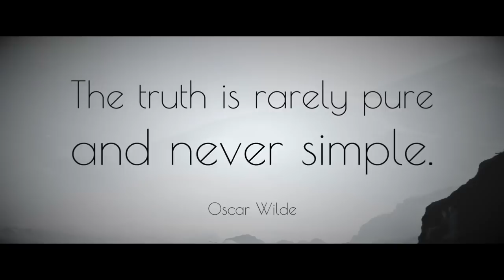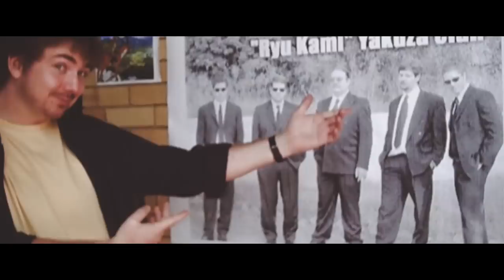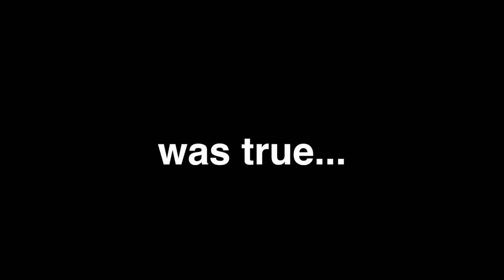The True Story of SerpentZA and What He DOESN'T Want You To Know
Hey Laowinners!

SerpentZA. If you know about YouTubers in China, you know this man. The thing is, Winston has been very sparse on facts from his early life, like how did he really get to China? Today we find out the true story behind Winston, otherwise known as SerpentZA, his life in South Africa, and who he truly is. Winston has a complicated history, and in this video, you will learn everything that you need to know about China's Original Vlogger.

Patreons got this, and other videos a week early!

1L7LJrpNQZMvog4esPn2oEiK1uBN81DVAS
Litecoin:
LeByuvwSRQbE7cPZJfSEEAgiDewww7HrwP
Ethereum:
0x456E5A9B875d4eF8DCb70eB1F7Fa376C520b206C